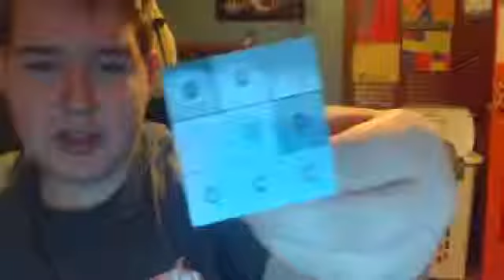lego portal: panels portal guns and turrets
It seems i have more legos to show you enjoy :)